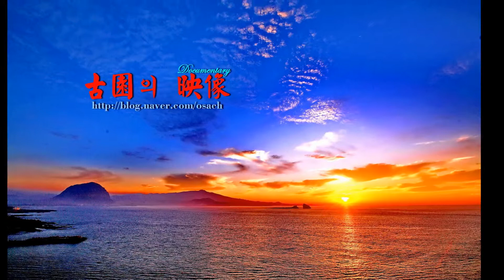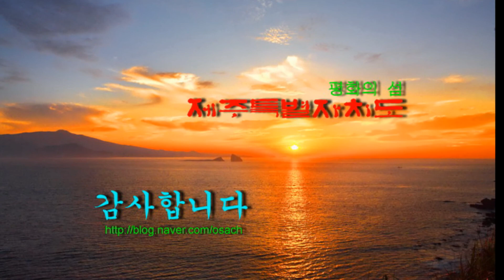노리안마로의 꿈_Rehearsal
Photo and UCC